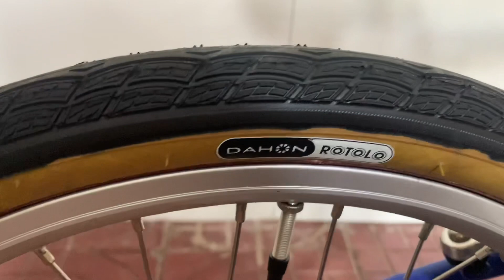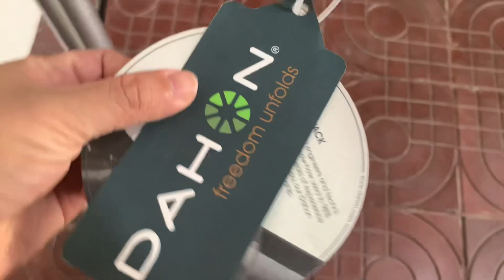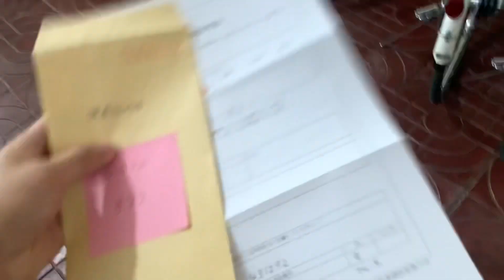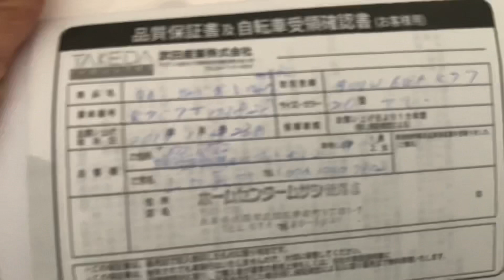Xe Đạp Gấp 5 Số USA Dahon Xuất Japan | Ship Toàn Quốc | 0898831234 Phúc